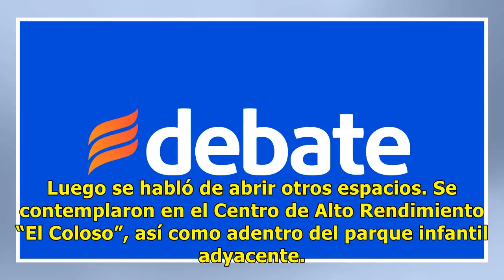¿Y el frontón ?